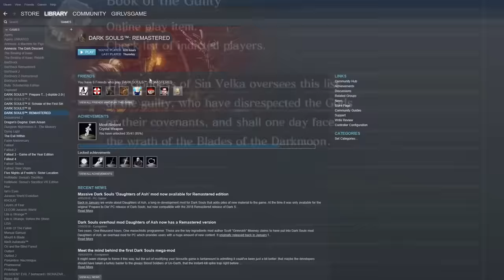Dark Souls Remastered | How To Get Super OP Without Fighting Any Bosses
Get Super OP early game without fighting any bosses in Dark Souls Remastered or Dark Souls: PTD Edition

i Just focused on a pure weapon build, but you can even step this up a notch and get some more Pyromancies or head down the path of Sorceries by freeing Griggs of Vinheim